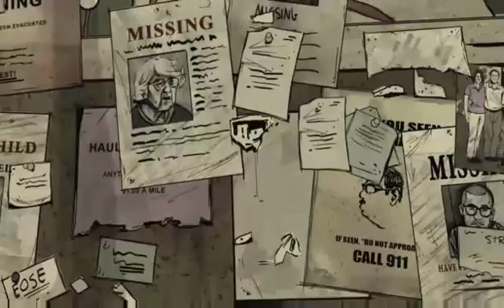The Walking Dead 400 Days: Part 1: Vince Chapter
Played Live On Twitch